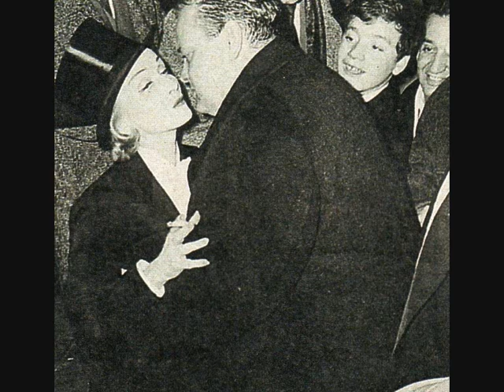Marlene Dietrich: Interview 1963 (Orson Welles).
Marlene Dietrich (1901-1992) interviewée en France en 1963.